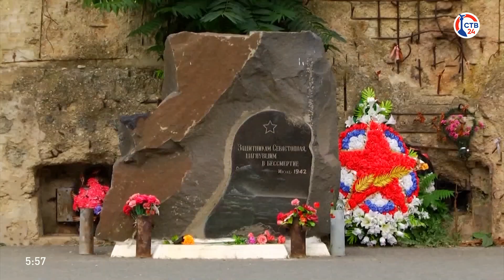Рестарт эфира канала СТВ 24 HD (Севастополь). 15.09.2024